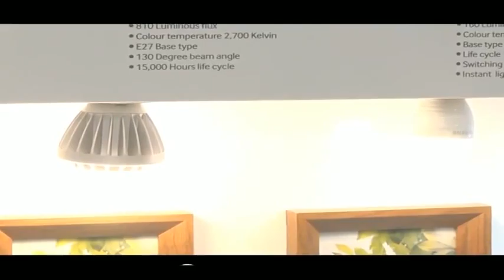Tech Busters Review: Samsung led lighting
Electricity is a scarce resource these days, and so we're all on the lookout for ways to save. Samsung's got a new LED lighting kit that might do just that, help you save both power and money. Tech Busters were at their showroom recently to take a closer look at Samsung's LED lights.